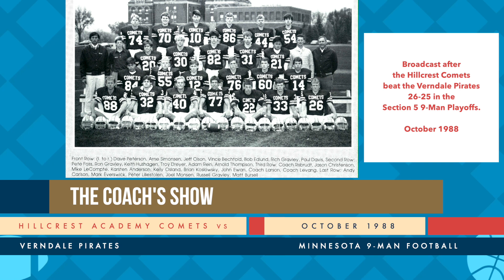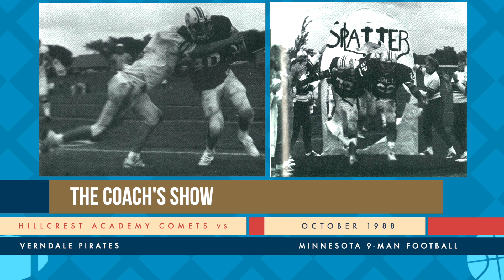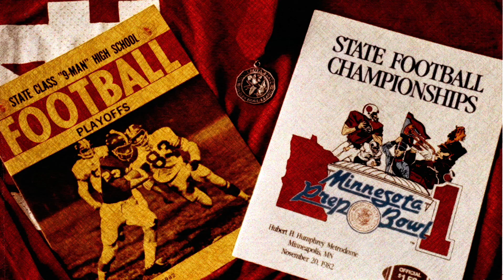1988 Coach's Show - Recap of Hillcrest vs Verndale - Oct 1988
A recap of the Hillcrest Academy Comets comeback win against the Verndale Pirates in the Section 4 9-Man Football Playoffs in October 1988. The Hillcrest Comets won 26-25.

Thank you to Paul & JoAnn Levang family for recording and preserving the audio, newspaper clippings, images and team memorabilia. Thank you to Hillcrest Lutheran Academy for the yearbook photos.